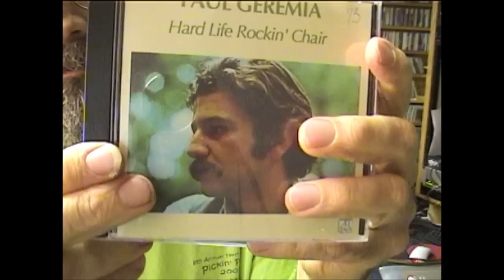Paul Geremia - Wonderful Affliction - WLRN Radio folk with Michael Stock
Paul Geremia live on the radio with Wonderful Affliction WLRN Folk & Acoustic Music with Michael Stock